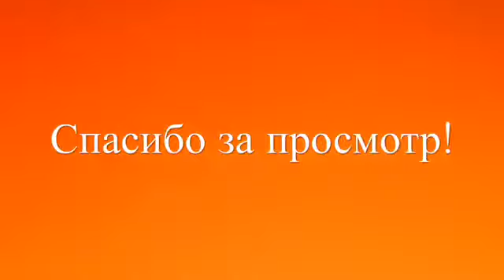Как готовить Пшеке-Пшака?!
Многие задаются вопросом ... Как все таки приготовить сербское блюдо Пшеке Пшака!
Я на свой день рождение, пригласил мастера по этому блюду!